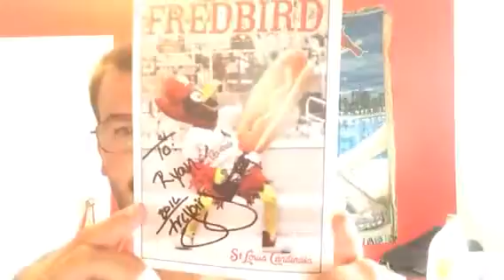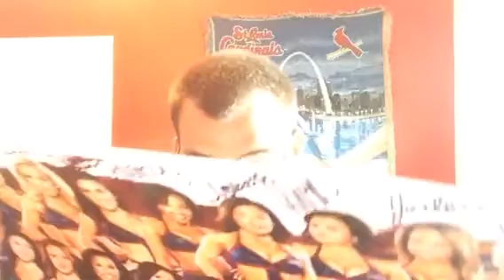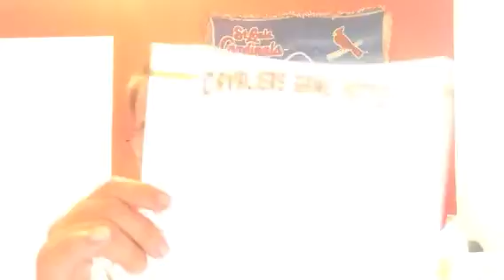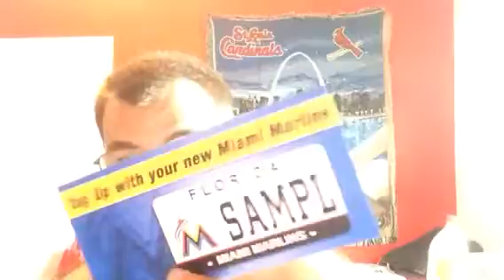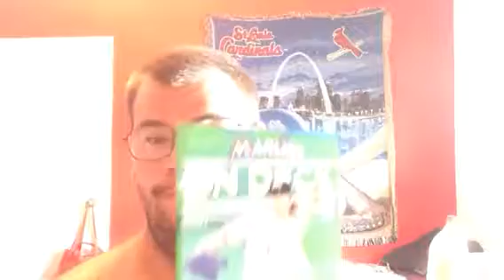3 package mailday